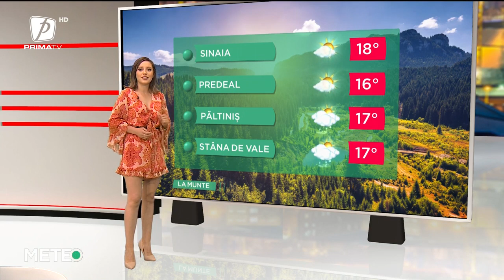VREMEA 26 MAI 2022